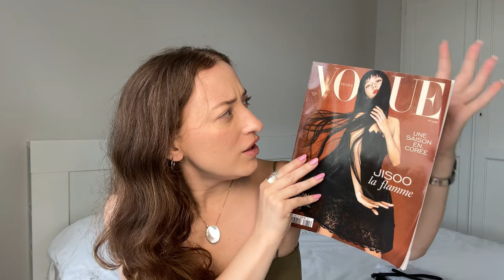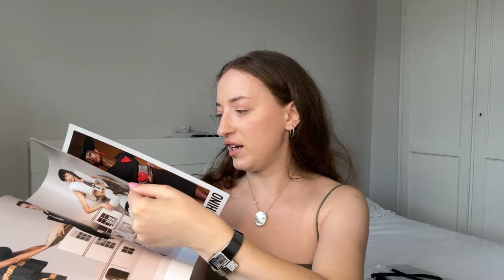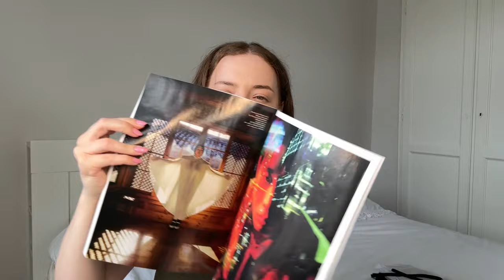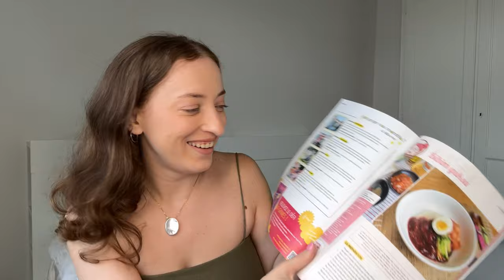Blerjet në 🇫🇷 New Bag, Vogue Blackpink | Mendimet e mia për Shqipërinë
Heloo, si ju kam? Jam në Shqipëri me pushime dhe më në fund gjeta pak kohë për të përfunduar editimin e kësaj videoje ❤️ bëjmë muhabet bashkë dhe shihemi  sërish në Gjermani

Videoja për Udhëtimin në Romë

Më ndiq në Instagram & Tik Tok për updates

- p ë r q a f i m e 🌻